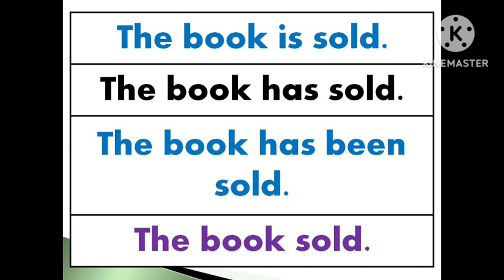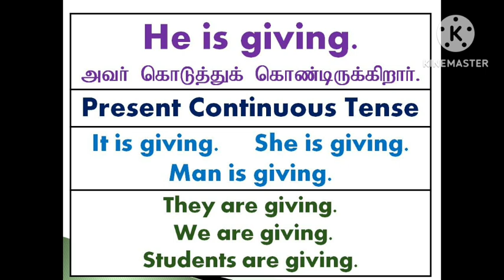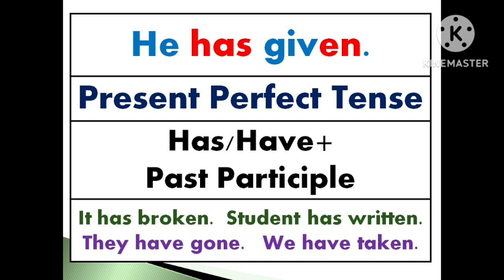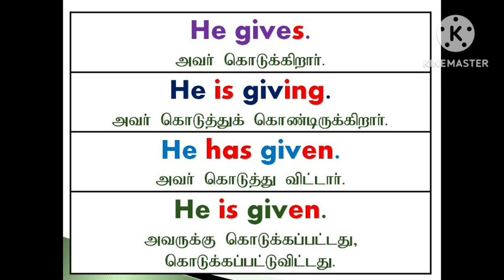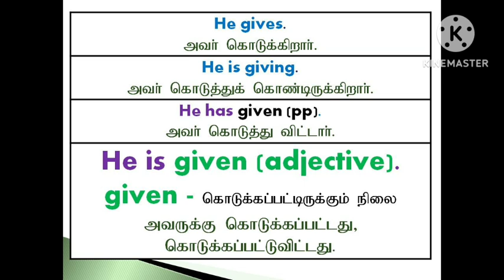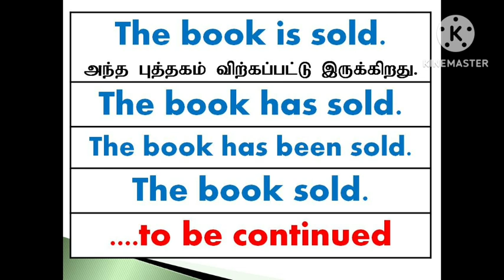24 December 2022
1. Take a simple topic.
2. Speak about that topic.
3. Record your speech in your mobile phone.
4. Listen to your speech.
5. Again speak on the same topic.
6. Record and listen to that again.
7. For third time, Speak and record your speech on the same topic.
8. Listen to your speech.
9. Do these steps for various topics.
10.  After regular practices, you will feel the improvement in
English fluency.
11.  Ask English known persons to listen to your speech.

With Love,
Sen Talks